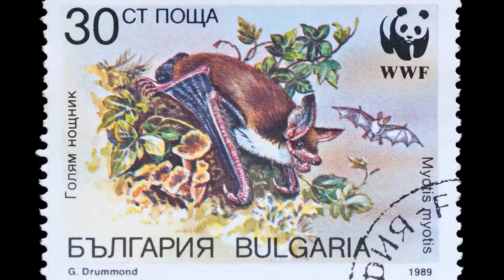20 Most Interesting Animal Migrations (With Maps)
Discover 20 of the world's most fascinating migrations while learning about the many factors influencing this iconic behaviour. Chapters include why and when animals migrate, the challenges they face and the biological adaptations some species have to aid their amazing journies.

0:00 White Shark Café
1:25 Longest Migrations
1:53 Caribou
3:18 Humpback Whale
4:45 Arctic Tern
5:58 Geographical Challenges
6:12 Wildebeest
7:22 Mountainous migrations
8:46 Dragonfly
9:34 Ecology & Economy
9:50 Salmon & Bear
11:11 Pronghorn
12:34 Sandhill Crane
13:41 Migratory Behaviour
14:11 Flying Strategy
15:15 Giant Cuttlefish
16:17 Bats
18:00 When & Why
18:13 Common Toad
19:30 Tidal Migration
20:32 Roaches & Cormorants
21:30 Diel Vertical Migration
22:10 Biological Implications
22:27 Emperor Penguins
24:36 Sea Turtles
25:54 Painted Lady

Media & Attribution
Unless stated above, all still images are used under license from Shutterstock.com. Thank you to everyone who makes their work available for use. Covering all of the wonderful species in these videos would not be possible without your incredible work.

nps.gov/articles/aps-17-1-7.htm
nps.gov/articles/worldmigration.htm
Humpback Whales
fisheries.noaa.gov/species/humpback-whale

Full Source List (there were too many for the character limit so I've included a link to a Google Doc with the full source list for this video)

About Textbook Travel:

Exploring interesting topics and places.

Current content:
Parks – a series exploring the world’s most spectacular national parks